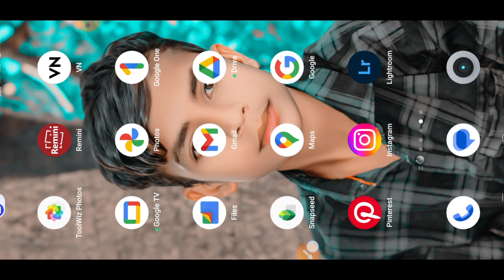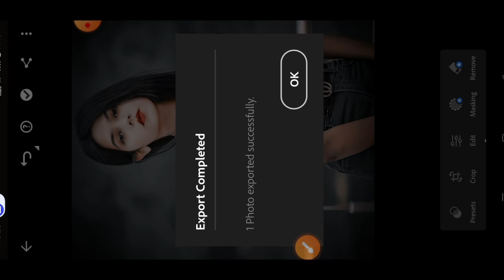lightroom presets photo editing one click me photo editing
liglightroom presets photohtroom editing
 editing

Photograph
Image editing
Editing
Image
Photo editing
Photography
Adobe Lightroom
Picsart
Photographic filter
Photograph manipulation
Photo retouching
Photo editing apps
Mobile apps photo editing
photo edit kaise kare
photoroom me edit kaise kare
picsart photo editing
top 10 photo editing
Toolwiz editing
lightroom presets
lightroom presets photo editing
presets photo editing
snapseed face editing
snapseed presets
photo editingin snapseed
picsart backgroung change
backgroung change in lightroom
photo editing skill
lightroom background change
photo edit
photo editng
picsart me colour change kaise kare
clothe ka colour change kaise kare
kapada ka colour change kaise kare
the smart editing photo editing
the smart editing
photo editing the smart editing
lightroom tutorial
snapseed tutorial
autodesk sketchbook tutorial
Picsart tutorial
oil paint photo editing
oil paint
toolwiz editing
toolwiz photo editing
photo editing toolwiz
Smooth+HDR
SMOOTH+HDR
Girl photo editing
Face smooth girl
Photo editing girl
Girl photo editing lightroom
lightroom presets
free lightroom presets
lightroom tutorial
oil paint smooth
face ko smooth aur gora kaise kare new trick
top 10 best photo editing apps for android 2023
face ko smooth aur gora kaise kare | oil paint photo editing | picsart editing
selective photo editing
lightroom photo editing selective
lightroom presets
lightroom presets copy past editing | lightroom me photo editing kaise kare
Image editing tools
Photoshop tutorials
Photo filters
Photo enhancement tools
Color correction software
Lightroom presets
Lightroom tutorials for beginner
Lightroom CC vs Classic
Best Lightroom plugins
Lightroom editing workflow

Face all pent editing
Hair all pent.